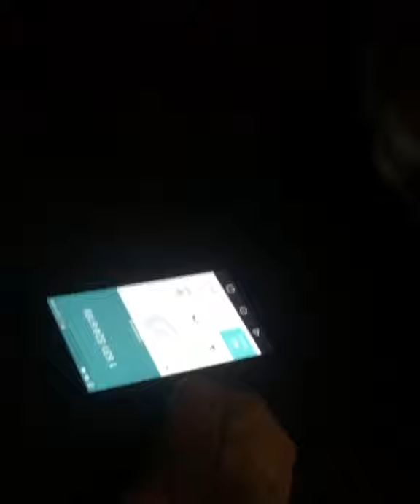[RARE] TEKASHI 6IX9INE CALLS ZILLAKAMI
So the person on the phone is actually Righteous P ,but zillakami was with righteous p.